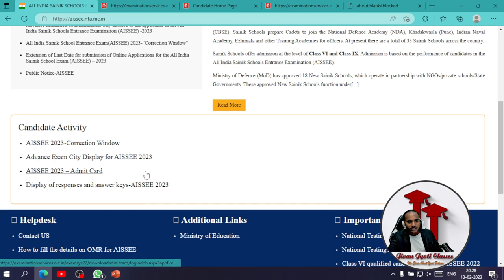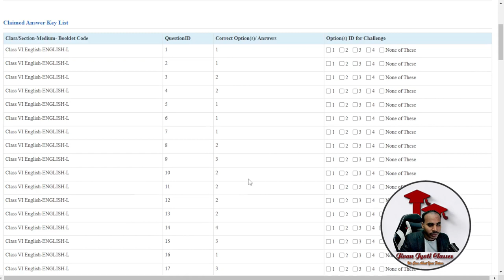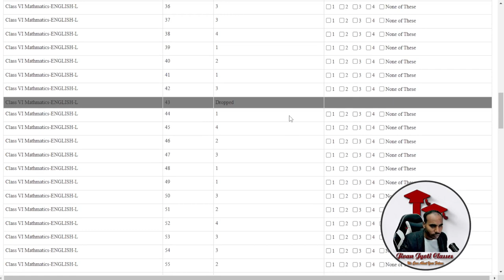sainik school result 2023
sainik school result aise dekhe
yaha pe sainik school ka result dekhe